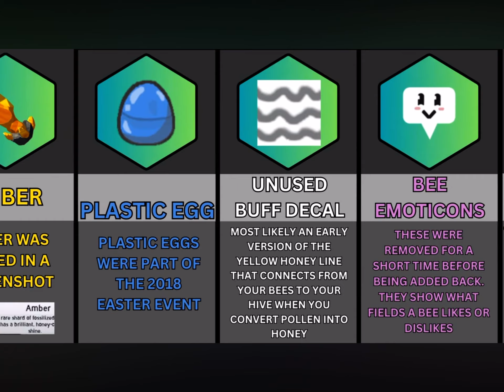Things that got deleted in bss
BSS